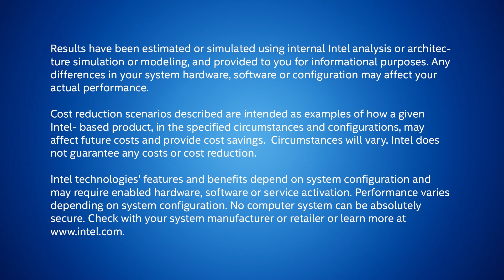Industry Paves the Path to 5G | Intel Business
Intel Vice President and GM of the Network Platforms Group discusses the industry’s progress on driving network transformation towards delivery of 5G.